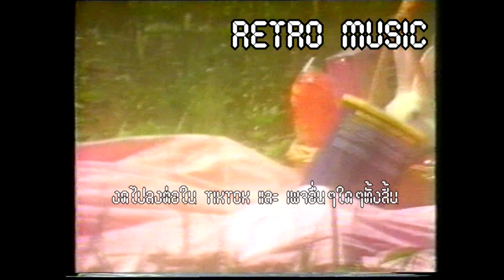Retro TV : [MV] กอหญ้า : ในลิ้นชัก (พ.ศ.2529) HD